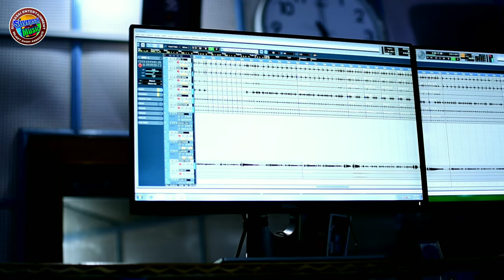Bhanga Ghare Duluke Chhati | Sambalpuri Video | Sarbeswar Bhoi & Sanju Mohanty | New Sambalpuri Song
⏯️ About Video : Sarbeswar Bhoi New Song " Bhanga Ghare Duluke Chhati " A Kalahandia Folk Song. This New Sambalpuri Song Presented by Sai Shree Production. The Lyricist of this song is Gulab Bhatria & Music Direct By Srijeet Dash. We Hope you enjoy this Sarbeswar Bhoi Sambalpuri Song.

🎬 Video Title : Bhanga Ghare Duluke Chhati | Sambalpuri Video | Sarbeswar Bhoi & Sanju Mohanty | New Sambalpuri Song

🎙️ Singer : Sarbeswar_Bhoi &
🎹 Arranger : Srijeet Dash
🖊️ Lyrics : Gulab Bhatria
💿 Music Label : Sai Shree Production
💰 Producer : Bishnu Tandi
🎛️ Recorded At : Studio Melody Bargarh
🎥 Camera & Editing : Nitesh Kumar Panigrahi

1️⃣ Amazon Music :
2️⃣ Wink Music :
3️⃣ Spotify :
4️⃣ Jiosaavn :
5️⃣ Gaana :
6️⃣ YouTube Music :
7️⃣ Hungama :

📜 Our All Video Topics :

01 . Sambalpuri Song
02 . Sambalpuri Video
03 . Sambalpuri Dj Song
04 . New Sambalpuri Song
05 . New Sambalpuri Video
06 . Sambalpuri Music
07 . Odia Song
08 . Odia Song Video
09 . Suvrasai Music
10 . Srijeet Dash